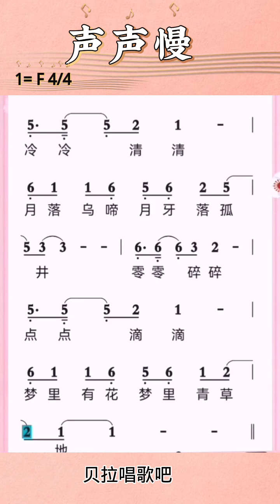声声慢，《寻寻觅觅，冷冷清清，月落乌啼月牙落孤井，梦里有花 梦里青草地》有声简谱，@华语歌曲频道-d2j